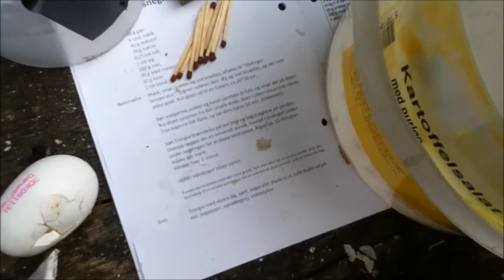110926 outdoor udekøkken hygge kanelsnegle hyldebærsaft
I outdoor skulle vi oven på linjeturen prøve kræfter med det mere søde og hyggeprægede udekøkken. Det blev til skønne kanelsnegle og en herlig varm hyldebærsaft med skolens egne æbler, sødet med honning.